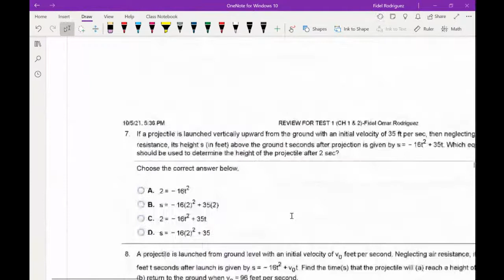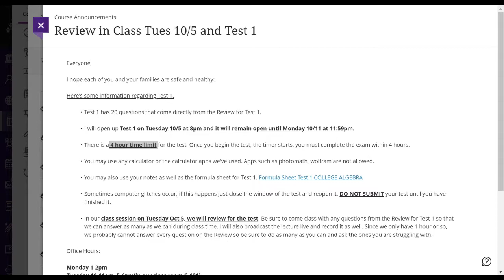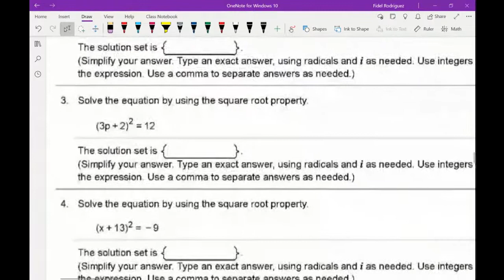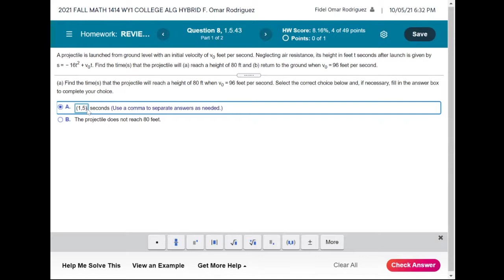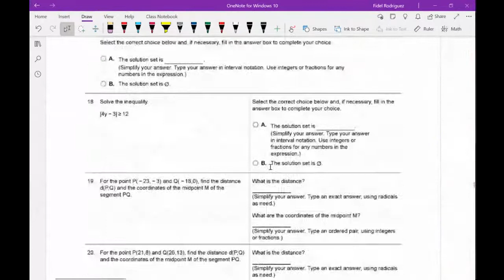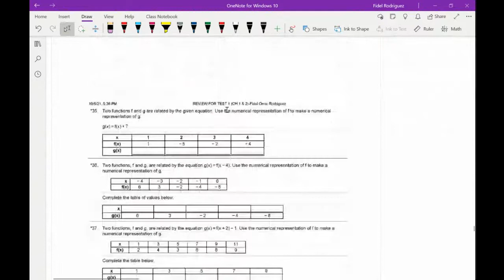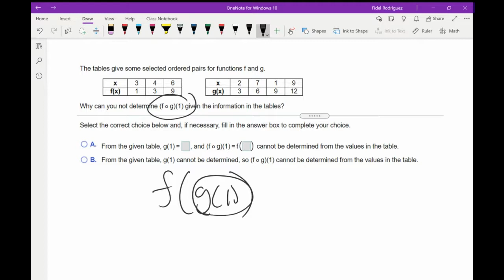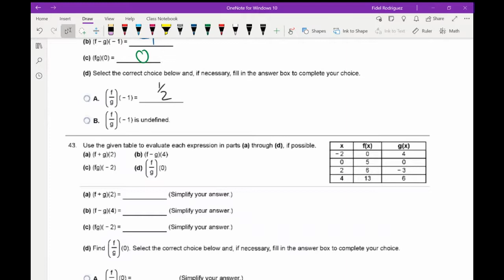REVIEW FOR TEST 1 MATH 1414 WY1